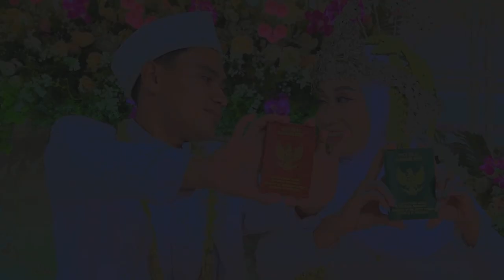Hadro NEXT 4 Pernikahan Aviliani dengan Wasrikin Desa Pringgancala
"Dokumen ini hanya sebagai penyimpanan Masal Kami"
Dokumentasi Pernikahan Aviliani ( Putri Bpk. Tasmina / Ibu Kaeroh ) dengan Wasrikin ( Putra Bpk. Surjono .Alm / Ibu Wastiyem )  yang dilaksanakan pada 8 November 2023  Tempat : Desa Pringgacala Blok Tegarjati Rt.13 Rw.04 Kec. Karangampel - Indramayu